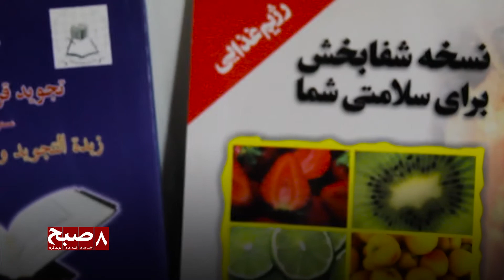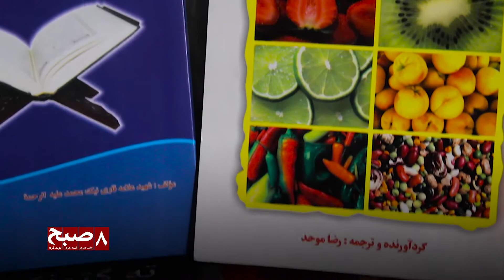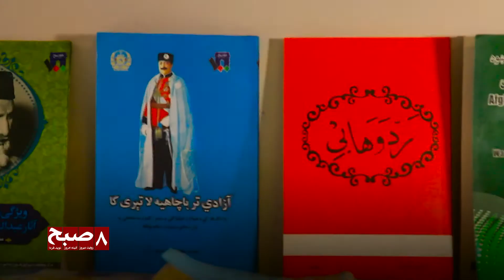معتادان مواد مخدر صاحب کتاب‌خانه شدند